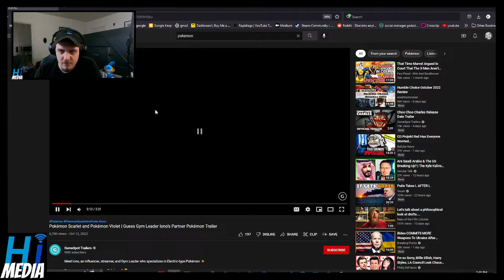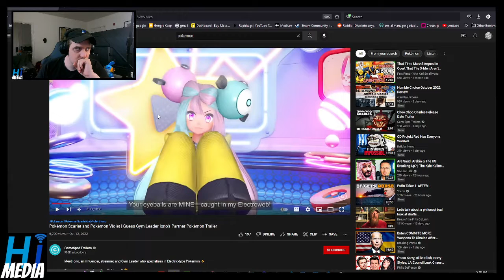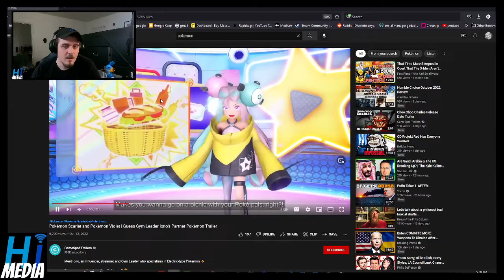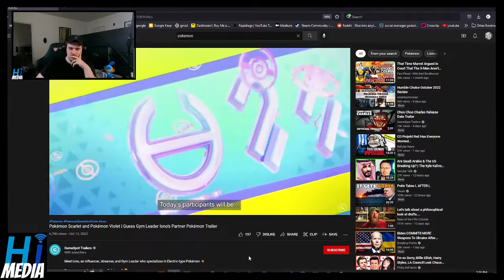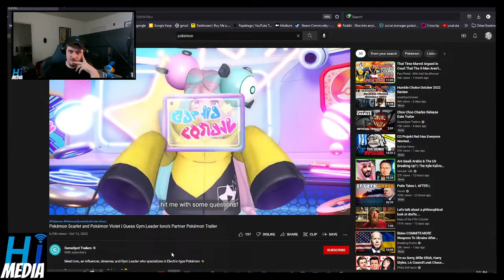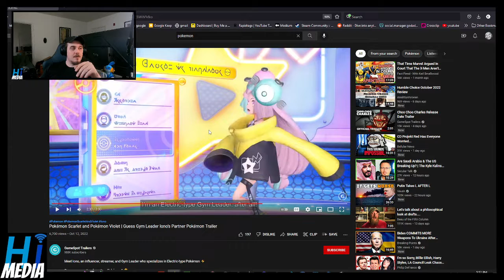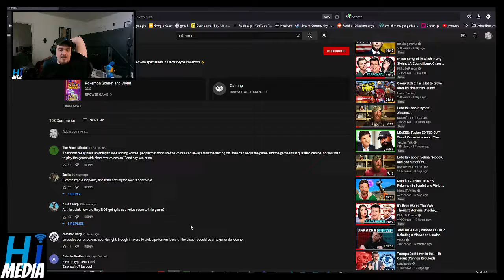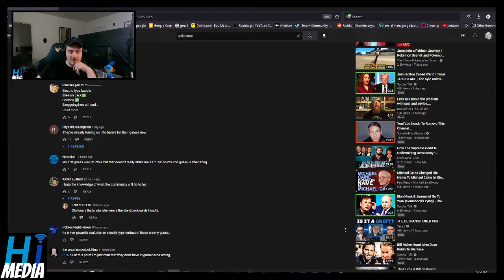Pokémon Scarlet and Pokémon Violet | Guess Gym Leader Iono's Partner Pokémon Trailer Reaction